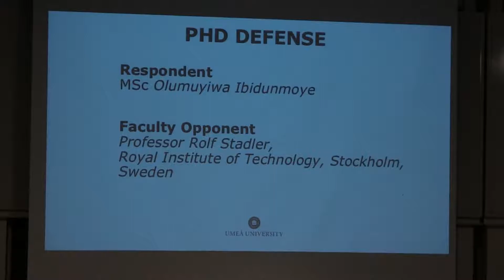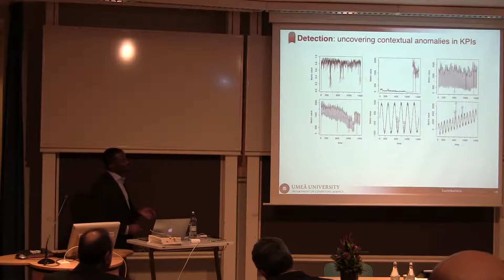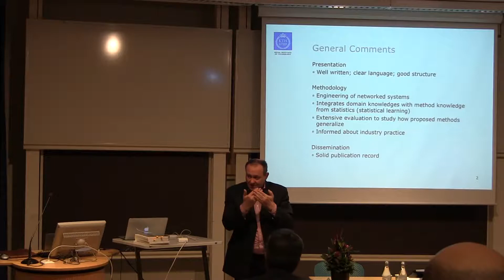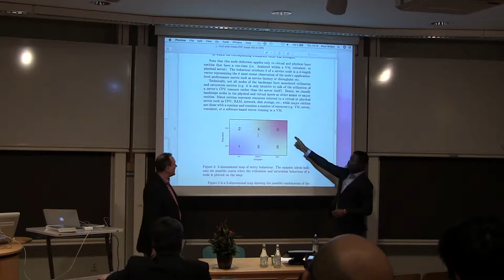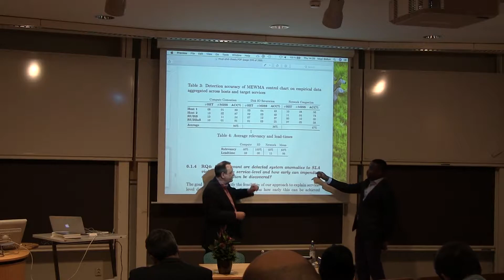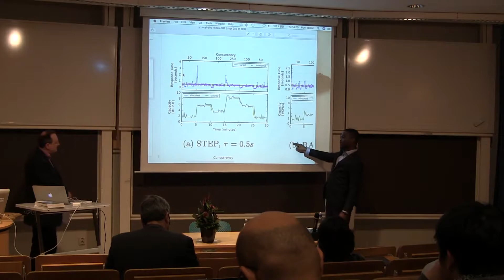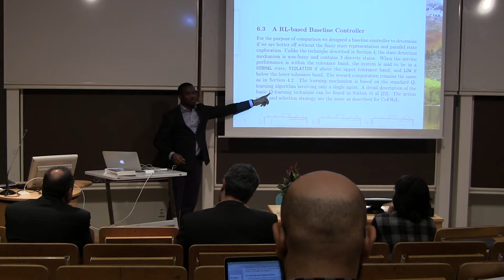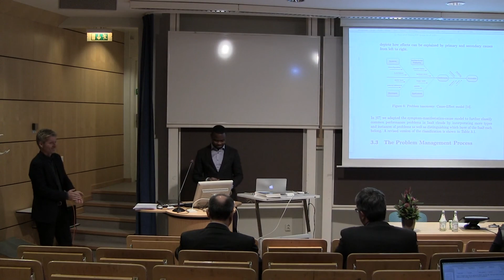Olumuyiwa Ibidunmoye's PhD defense at Umeå University, Sweden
PhD thesis:
Performance Anomaly Detection and Resolution for Autonomous Clouds

Public defense:
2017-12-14, 1:15pm, MA121, MIT-huset, Umeå University, Sweden (English)

Faculty opponent:
Professor Rolf Stadler from Royal Institute of Technology, Stockholm, Sweden.

Thesis examination board:
1) Docent Johanna Björklund, Department of Computing Science, Umeå University
2) Dr. Giuliano Casale,  Department of Computing, Imperial College London
3) Professor Simin Nadjm-Tehrani, Department of Computer and Information Science, Linköping University

Chairman
Professor Erik Elmroth, Department of Computing Science, Umeå University